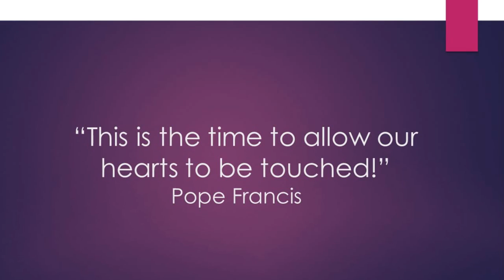Ash Wednesday 2016 at St. Emily Parish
Ash Wednesday is on February 10. Join our parish community as we begin Lent 2016. to download a calendar of events for Lent.